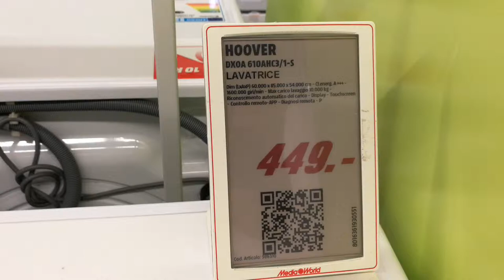Hoover DX0A 610AHC3/1-S